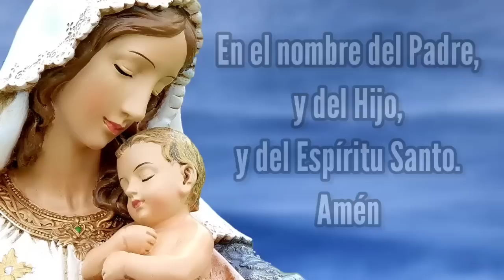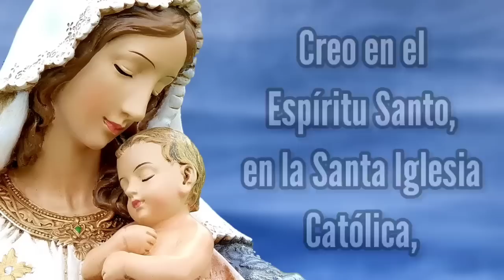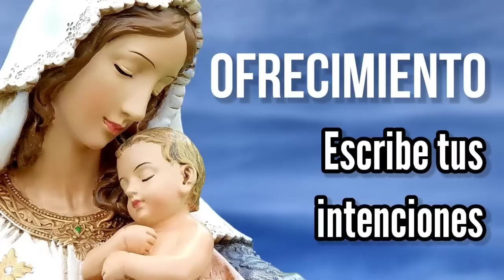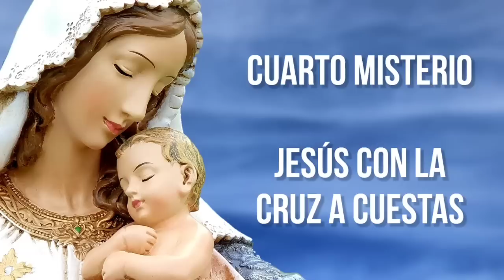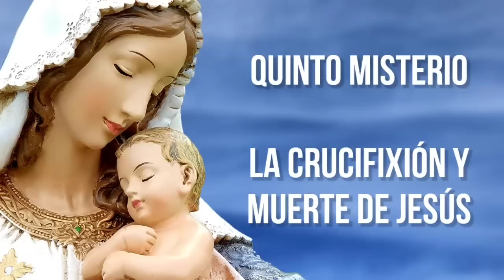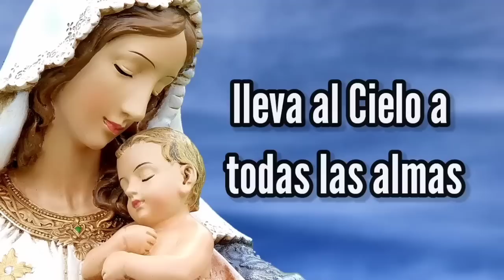Rosario de Hoy VIERNES 3 de Febrero | Misterios DOLOROSOS | Wilson Tamayo